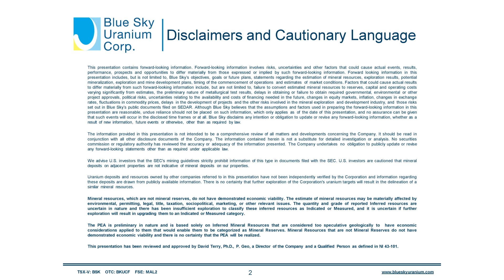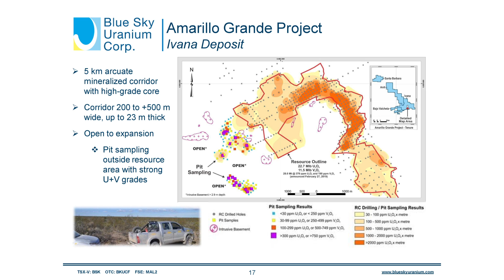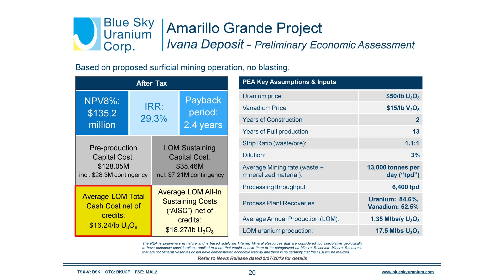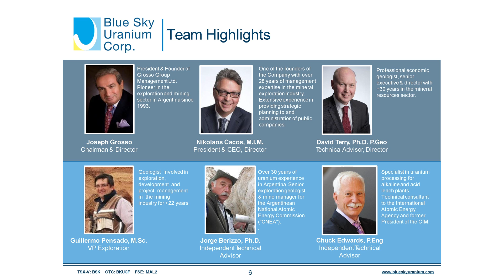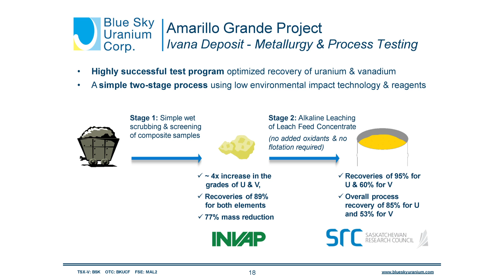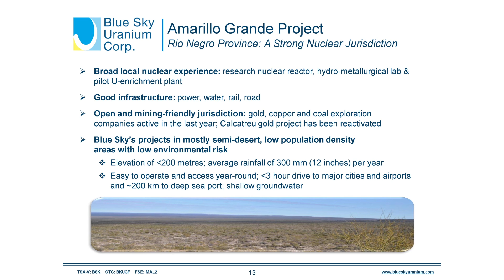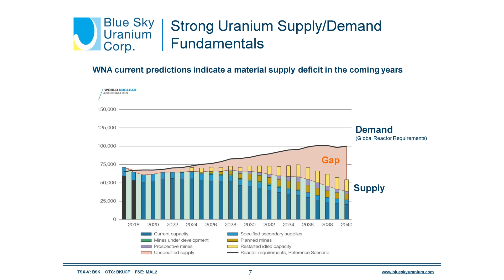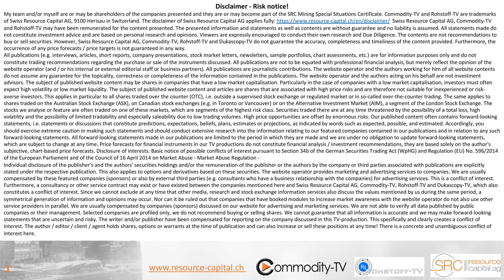Blue Sky Uranium: Exploring and Developing Huge Uranium District in Argentina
Interview with VP Exploration Guillermo Pensado and President & CEO Nikolaos Cacos. Blue Sky Uranium is exploring and developing the Amarillo Grande uranium district in Argentina, covering over 300,000 ha. The Company has already completed an attractive PEA for the Ivana deposit on the district and is currently drilling on and around it to expand the existing resource and find new satellite projects. The company plans to release a feasibility study in late 2022.

TSX-V:BSK
Frankfurt:MAL2
WKN:A12GAR